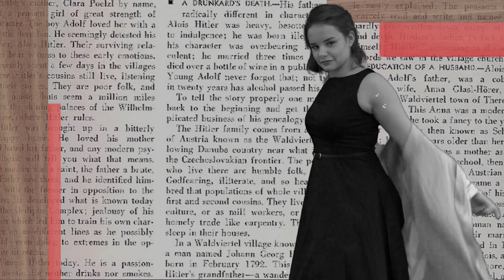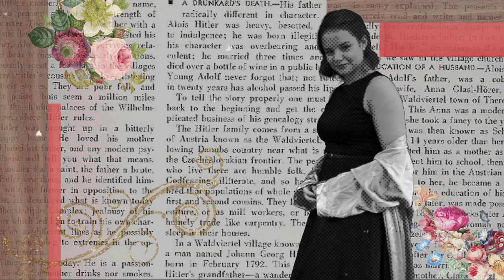Edgbaston High School 2018 - 0022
Title Sequence for an imaginary TV programme made by Anika Wouhra as part of her A Level Studies